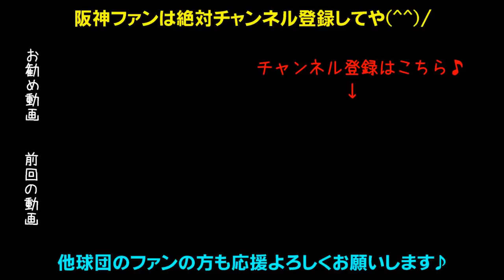延長10回筒香にサヨナラ2ランホームラン打たれ阪神ファン悲鳴！ソト・ロペス・佐野恵太にもホームラン！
2019年9月4日阪神タイガースVS横浜DeNAベイスターズ【ハイライト】阪神は秋山、DeNAは井納投手。阪神は北條・秋山・木浪のタイムリーヒットで4点を先制するもロペス・ソト・佐野恵太のホームランで5-5の同点に追いつく。そして延長10回筒香のサヨナラ2ランホームランで決着。

矢野新監で今年こそ優勝や！日本一の応援団に応援歌ヒッティングマーチ！
レギュラー復活へ上本、球団新記録2065安打鳥谷、レギュラー勝ち取れ北條、超人糸井、チームを引っ張るベテラン福留、2016年新人王高山、抜群の身体能力江越、和製大砲中谷、俊足巧打の俊介、新キャプテン糸原、広角打法ナバーロ、ロサリオの二の舞はゴメンだマルテ！新加入ソラーテのセクシータイム、快速熊谷、真の4番になれ大山、代打の切り札原口、鳴尾浜のゴジラ陽川、梅ちゃんバズーカ梅野、矢野監督期待の捕手坂本、長坂、盗塁王狙え植田と島田、能見・桑原・岩崎・島本・守屋の最強中継ぎ陣！魔球パワーカーブだジョンソン、火の玉ストレート健在藤川球児、抑えの切り札SFFだドリス、開幕投手メッセンジャー、オリックスから移籍の西、伊予ゴジラ秋山、復活しろ藤浪！左のエース岩貞！剛腕望月！若武者才木！2017年ドラ1馬場！井川の29番高橋遥人！小野・岩田・青柳も黙っていない！元中日ガルシア投手！